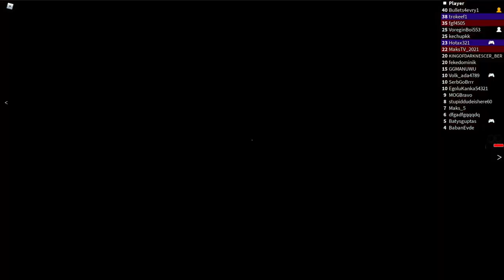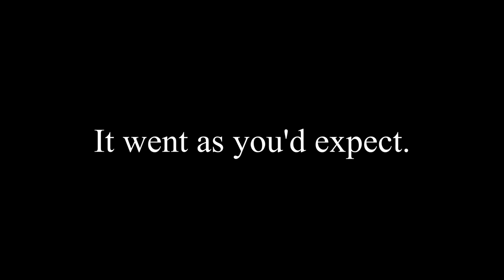Roblox Blacklands gameplay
me Tyler and Cmor set out on an adventure in Blacklands to murder all the little kids we find, will we kill them all? or be stopped by a Roblox chad?